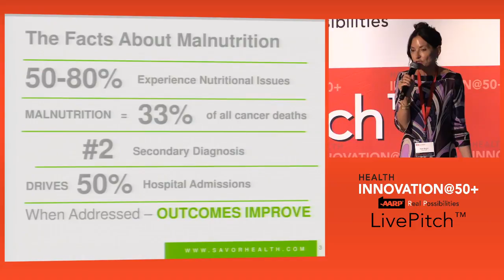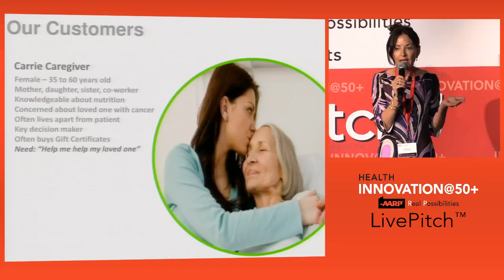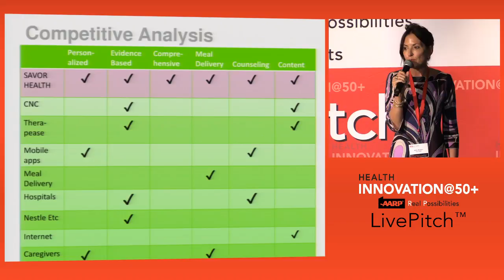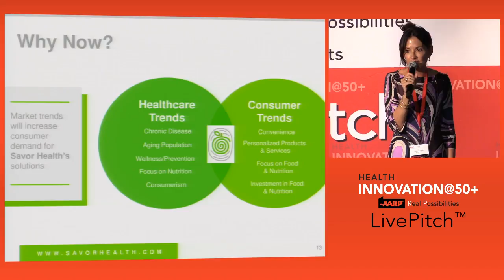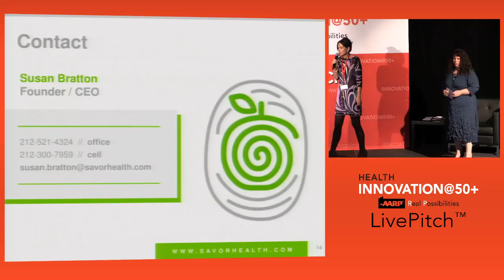AARP Health Innovation@50+ 2016 LivePitch: Savor Health Startup Pitch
AARP Health Innovation@50+ LivePitch event occurred on April 27, 2016 in Sunnyvale, CA.  Watch the LivePitch presentation from Savor Health, one of the 10 finalist companies who presented their business focus on stage in a rapid 3 minute presentation to a panel of industry expert judges.